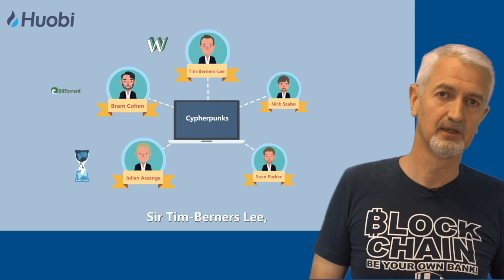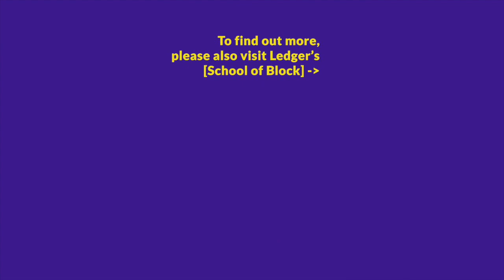[BLOCKCHAIN EXPLAINED] #06 - Who are the Cypherpunks? [in French, with subs in Eng, Chi]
(re-posting due to sound issue in the version posted two weeks ago)

𝐓𝐇𝐄 𝐀𝐌𝐀𝐙𝐈𝐍𝐆 𝐇𝐈𝐒𝐓𝐎𝐑𝐘 𝐎𝐅 𝐁𝐋𝐎𝐂𝐊𝐂𝐇𝐀𝐈𝐍 𝐀𝐍𝐃 𝐁𝐈𝐓𝐂𝐎𝐈𝐍 𝐄𝐗𝐏𝐋𝐀𝐈𝐍𝐄𝐃 𝐈𝐍 𝟗𝟎 𝐒𝐇𝐎𝐑𝐓 𝐄𝐏𝐈𝐒𝐎𝐃𝐄𝐒 𝐎𝐅 𝐋𝐄𝐒𝐒 𝐓𝐇𝐀𝐍 𝟐 𝐌𝐈𝐍𝐔𝐓𝐄𝐒 𝐄𝐀𝐂𝐇!
Non-commercial educational video
- copyright cartoons: Huobi
- image partnership: Ledger
[𝐒𝐂𝐑𝐎𝐋𝐋 𝐃𝐎𝐖𝐍 𝐅𝐎𝐑 𝐅𝐔𝐋𝐋 𝐒𝐂𝐑𝐈𝐏𝐓 𝐈𝐍 𝐄𝐍𝐆𝐋𝐈𝐒𝐇 𝐀𝐍𝐃 𝐈𝐍 𝐅𝐑𝐄𝐍𝐂𝐇]
Vous souhaitez investir de manière sécurisée ou en apprendre davantage sur l'univers de la crypto monnaie? , la première entreprise française proposant des produits et solutions crypto entièrement sécurisés.
𝐅𝐔𝐋𝐋 𝐒𝐂𝐑𝐈𝐏𝐓 𝐈𝐍 𝐄𝐍𝐆𝐋𝐈𝐒𝐇 (𝐅𝐫𝐞𝐧𝐜𝐡 𝐯𝐞𝐫𝐬𝐢𝐨𝐧 𝐟𝐮𝐫𝐭𝐡𝐞𝐫 𝐝𝐨𝐰𝐧):
Bitcoin White Paper was first posted on Cypherpunk. More specifically, Cypherpunk is a network of encrypted e-mail system.
In 1992, Intel's senior scientist, Tim May launched the Cypherpunk mailing list group.
In 1993, Eric Hughes wrote the book: “A Cypherpunk's Manifesto”. It’s the first time that the word "Cypherpunk" showed up. There was approximately 1,400 initial users who discussed topics ranging from cryptography, politics, philosophy, to personal issues.
Earlier members were elites of the IT industry, such as the founder of WikiLeaks, Julian Assange, creator of BitTorrent, Bram Cohen, inventor of the World Wide Web, Sir Tim-Berners Lee, father of smart-contracts, Nick Saab Co-founders of FaceBook, Sean Parker, And of course, founder of Bitcoin, Satoshi Nakamoto.
Prior to the birth of Bitcoin, the Cypherpunk community invented more than 10 different digital currencies and payment systems.

𝐅𝐔𝐋𝐋 𝐒𝐂𝐑𝐈𝐏𝐓 𝐈𝐍 𝐅𝐑𝐄𝐍𝐂𝐇 (𝐄𝐧𝐠𝐥𝐢𝐬𝐡 𝐯𝐞𝐫𝐬𝐢𝐨𝐧 𝐚𝐛𝐨𝐯𝐞):
Le Livre Blanc du Bitcoin a été publié pour la première fois sur un réseau appellé "Cypherpunk". Cypherpunk est le nom de ce réseau de messagerie chiffré. "Cypher", en anglais désigne un message codé, et fait référence à cette branche des mathématiques appelée la "cryptographie", qui concerne le codage sécurisé, et le décodage, de messages secrets. Par extension, les utilisateurs de cette messagerie codée "Cypherpunk" se font appeler eux-aussi les "Cypherpunks", que l'on pourrait tenter de traduire par "les punks de la cryptographie" ou encore "les voyous de la cryptographie".
C'est en 1992 que Tim May, un grand scientifique travaillant chez Intel, a lancé la mailing list cryptée Cypherpunk.
Et en 1993, Eric Hughes a écrit un livre intitulé "Le Manifeste du Cypherpunk". Et c'est la première fois que le mot "Cypherpunk" est apparu publiquement. Environ 1 400 utilisateurs initiaux y ont abordé des sujets allant de la cryptographie à la politique, en passant par la philosophie et même des problématiques plus personnelles.
Les membres d'origine du réseau Cypherpunk étaient des célébrités de l'industrie des technologies de l'information, comme Julian Assange, le fondateur de WikiLeaks, Bram Cohen, le créateur de BitTorrent, Sir Tim Berners-Lee, l'inventeur du World Wide Web, Nick Szabo, le créateur des smart-contracts, Sean Parker, le fondateur de Napster et un des premiers soutiens de FaceBook, et bien sûr, Satoshi Nakamoto, le fondateur du Bitcoin.
Avant la naissance du Bitcoin, la communauté Cypherpunk avait déjà inventé plus de 10 systèmes différents de monnaies numériques et de systèmes de paiement, mais aucun n'avait vraiment perçé.
Et c'est là, avec ce fameux Bitcoin, que commence véritablement l'aventure de la blockchain.

- 𝐎𝐥𝐢𝐯𝐢𝐞𝐫 𝐁𝐎𝐒𝐒𝐀𝐑𝐃